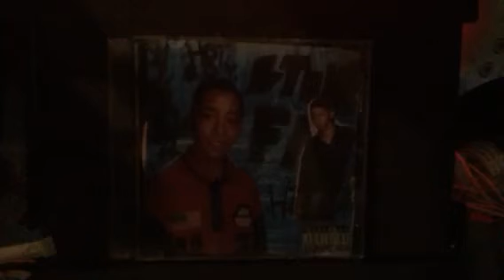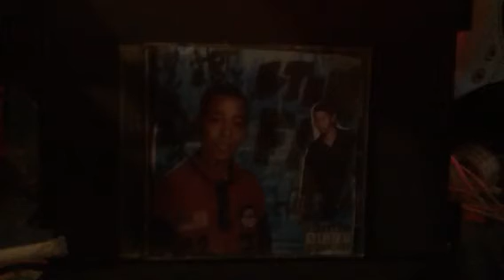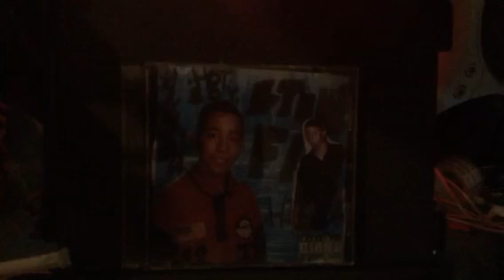Stone flb - trap shawtys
Stone flb parental advisory